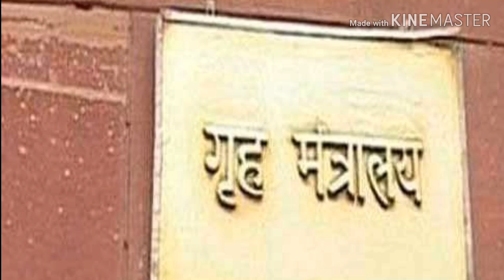नक्की काय होते डॉ.बाबासाहेब आंबेडकरांच्या परिनिर्वानाचे कारण ?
जय भीम मित्रांनो या व्हिडिओ द्वारे असे म्हणण्यात आलेले नाही की डॉ.बाबासाहेब आंबेडकरांची हत्या झालेली आहे आणि त्यांचा नैसर्गिक मृत्यू ही झालेला आहे. याचे कारण म्हणजे rti रिपोर्ट आणि त्यांची आजूनही पोस्टमोर्टम रिपोर्ट आलेला नसल्याने दोन्ही पैकी कोणती गोष्ट झालेली आहे हे आपण खात्रीशी सांगू शकत नाही.
महापरिनिर्वाण डॉ.बाबासाहेेेब आंबेडकरांच्या आयुष्यातील शेवटचे सहा दिवस कसे होते
आप मुझे  instagram पर भी follow कर सकते है लिंक नीचे